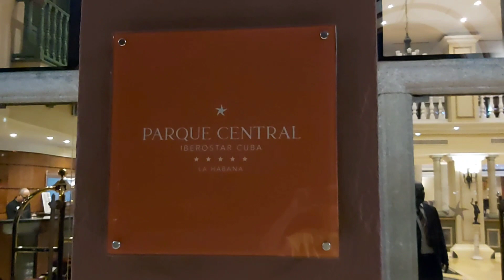Iberostar PARQUE CENTRAL HOTEL.HAVANA,LA HABANA. 🇨🇺 CUBA.5 STARS 🌟.@jnow7384.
Set in the heart of Cuba's capital city. The hotel has well-equipped roomsand suites,a rooftop pool,a fitness room ,live Cuban music ,meeting room 3 restaurants and 5 bars...Plus the best ambience.
  Iberostar Parque Central is the ideal hotel for those looking to
 discover the best Havana to offer. Art gallery features collections from Cuba's finest artist.